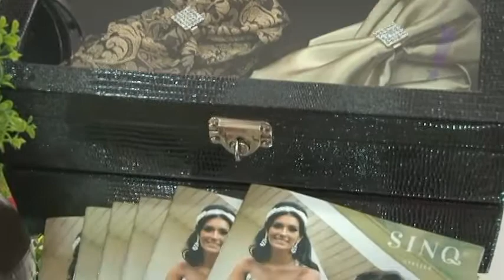Programa Tudo Up! 233 Bloco 01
Sinq Atelier; Transwear; Stand Up Objetivo; Reinauguração do Quiosque do Bosque;